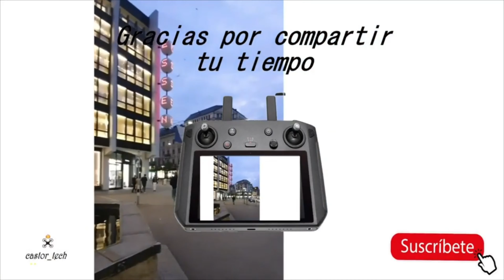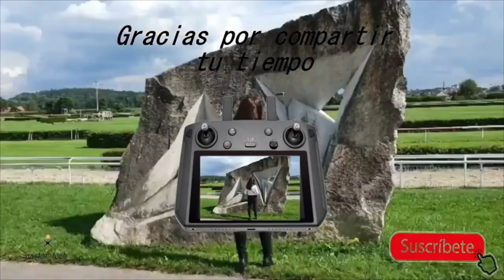Software de recuperación gratis Sabias esto de las tarjetas Sandisk mira hasta el final y suscribete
Aqui puedes encontrais todas las fotos y videos

Hola y bienvenidos a este nuevo video

Index Video

nd filters mavic mini

anamorfico osmo pocket

contrapesos para estabilizadores

accesorios ulanzi para osmo Pocket
ascessorios mavic 2

ascessorios mavic mini

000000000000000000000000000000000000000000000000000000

Sueños imposibles

Dji Inspire 2 Body

Gimbal para inspire 2 lista de deseos

Links afilidos de Productos usados
en este canal ,
al ser utilizados en compras ayudan a identificar
que este canal hace referencias a ese producto
y aporta atencion por parte de las empresas

tambien puedes aportar alguna que otra donacion a traves de este link

si quisieras apoyar el proyecto